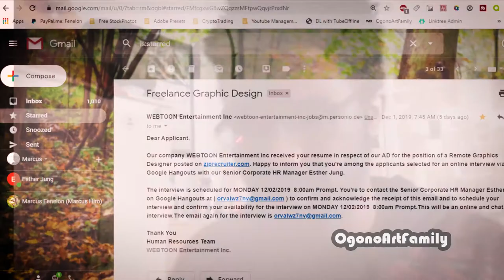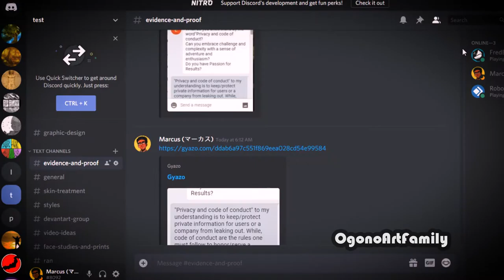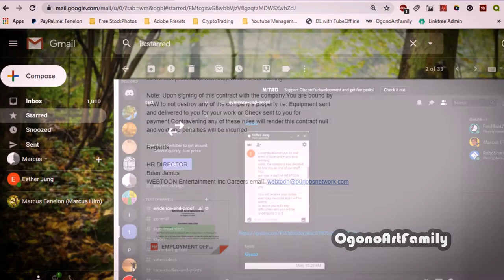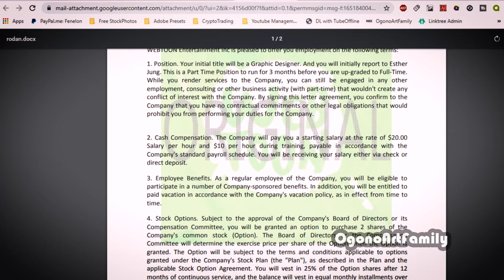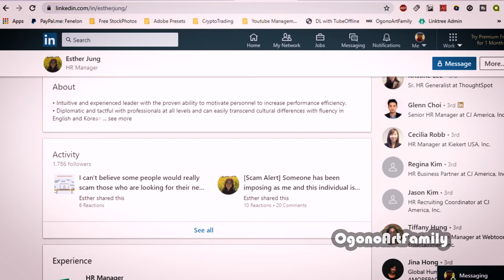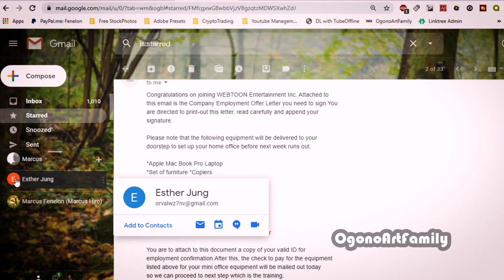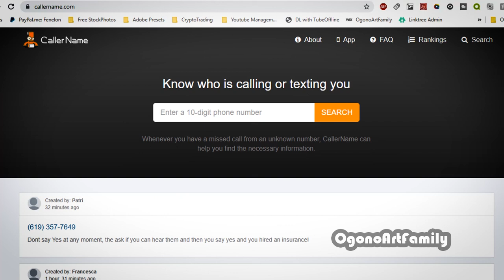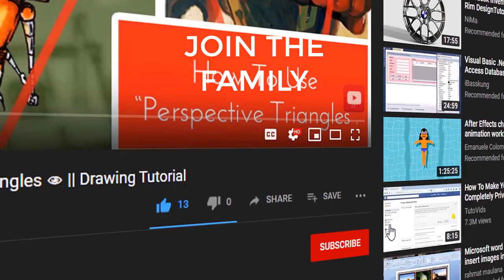Webtoon Employment Scammer || Exposed!